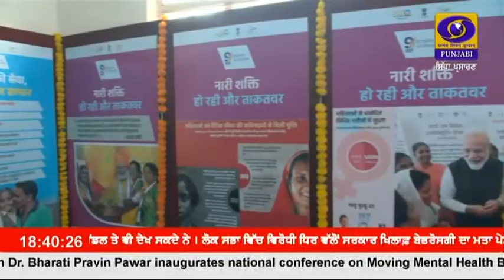ਕੇਂਦਰੀ ਸੰਚਾਰ ਬਿਊਰੋ ਵੱਲੋਂ ਸੇਵਾ, ਸੁਸ਼ਾਸਨ ਤੇ ਗਰੀਬ ਕਲਿਆਣ ਅਤੇ ਕਾਰਗਿਲ ਵਿਜੇ ਦਿਵਸ ਬਾਰੇ ਫੋਟੋ ਪ੍ਰਦਰਸ਼ਨੀ ।